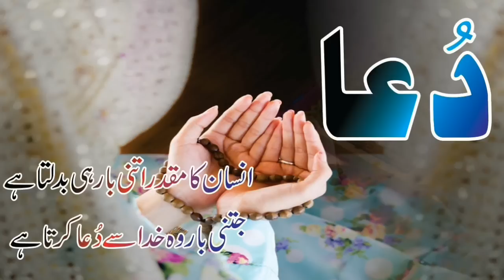Sarfaraz Ahmed Cry Press Conference | After Loss In World Cup West Indies Sarafaraz Cry